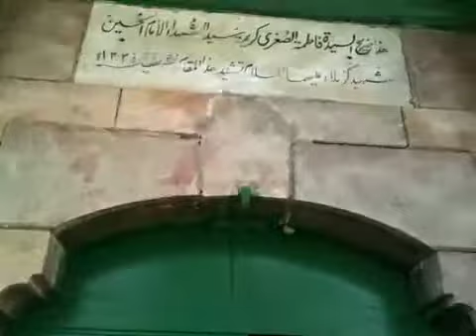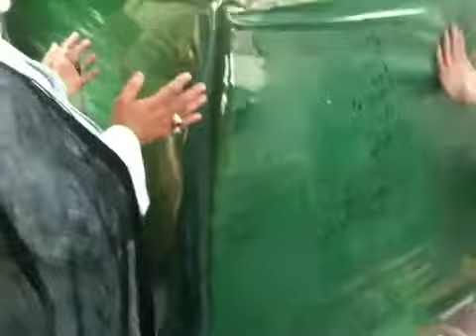زيارت حضرت صغرا سلام الله عليه بيمار مدينه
شام.  رماسكس.                 حسنين     Amir